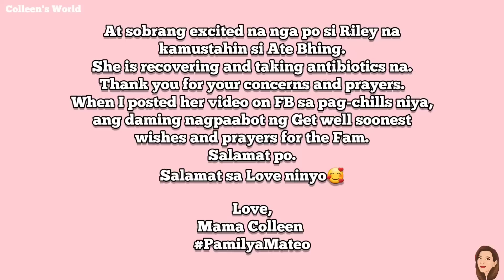SINUGOD SI ATE BHING SA OSPITAL | NANGINIG SYA | ANO ANG SAKIT?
saan po makakaorder ng binibenta namin?

salamat po.